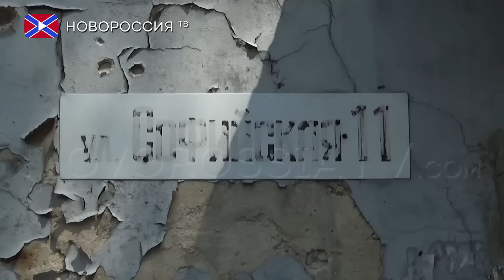Помощь жителям Донецка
2-го августа, представители властей города и актив студенческого координационного совета управления молодежи Донецка доставили гуманитарную помощь для жителей 2-й площадки  Куйбышевского района, расположенной в  непосредственной близости от линии разграничения. Жители микрорайона сейчас в бедственном положении 2-го августа, представители властей города и актив студенческого координационного совета управления молодежи Донецка доставили гуманитарную помощь для жителей 2-й площадки  Куйбышевского района, расположенной в  непосредственной близости от линии разграничения. Жители микрорайона сейчас в бедственном положении – продукты питания сюда не завозятся. Вода, свет и газоснабжение бывают с перебоями. И именно поэтому студенты Республики решили на собственные средства купить и привезти гумпомощь жителям.– продукты питания сюда не завозятся. Вода, свет и газоснабжение бывают с перебоями. И именно поэтому студенты Республики решили на собственные средства купить и привезти гумпомощь жителям.
Администрация города постоянно обеспечивает доставку продуктов, воды, хлеба и всего необходимого для жизни людей в полуразрушенных домах. Снабжает стройматериалами и рабочими.
Практически все дома в данном микрорайоне находятся в катастрофическом состоянии. Многочисленные попадания снарядов ВСУ постепенно превращают здания в полуразрушенные коробки. Сейчас городскими властями проводится ремонт крыш и остекление домов, расположенных на улице Софийской и Степной.